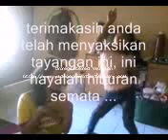tika dan alya